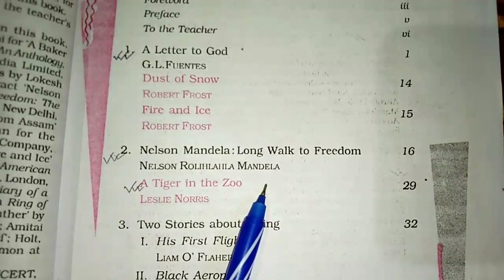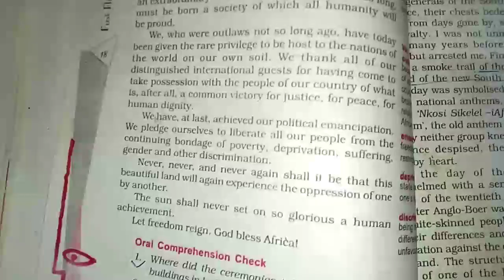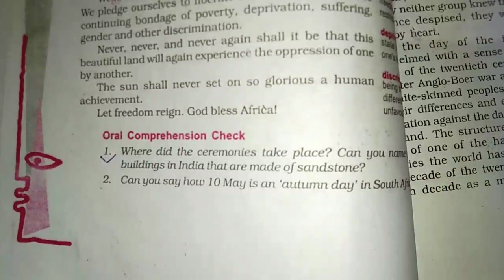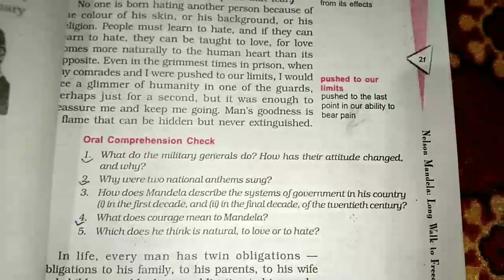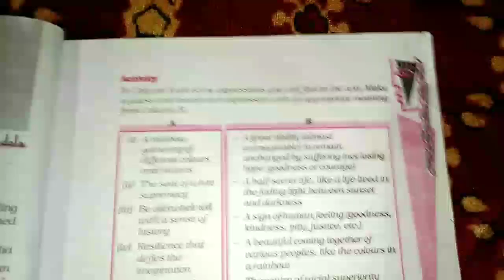English/(Nelson Mandela) HSLC Final Exam Seba 2023/99% Common Questions/ English Important Questions